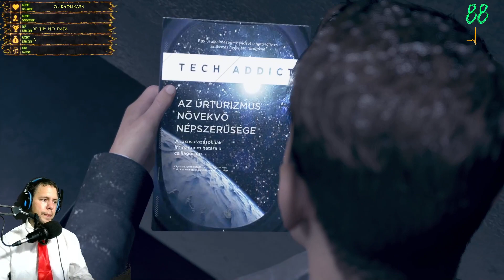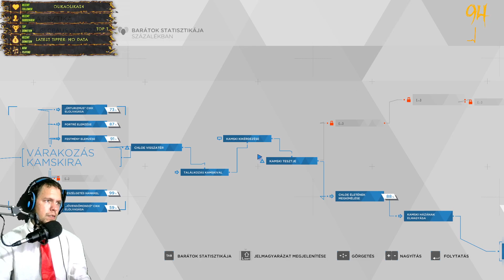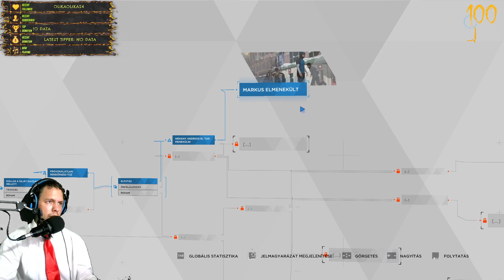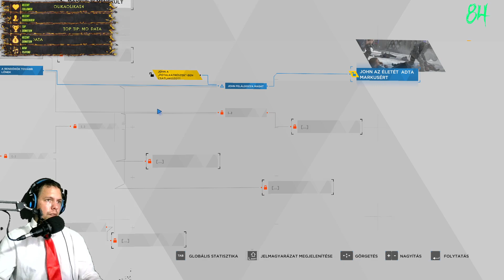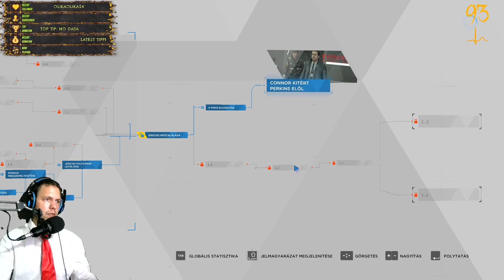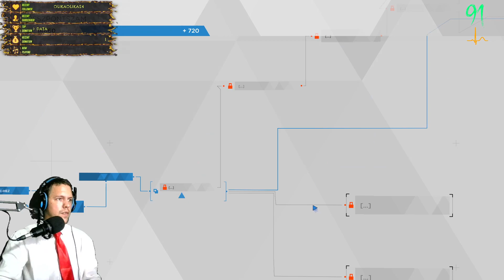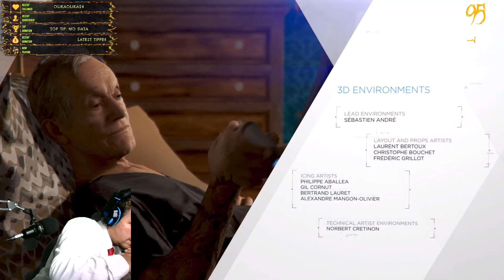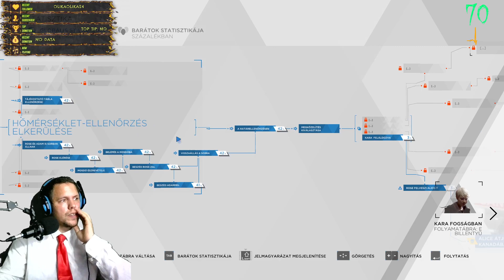Detroit: Become Human (2021.09.16.)